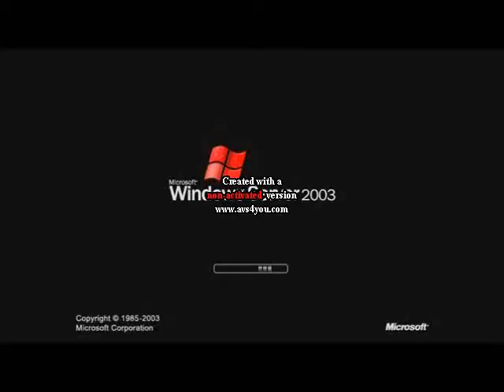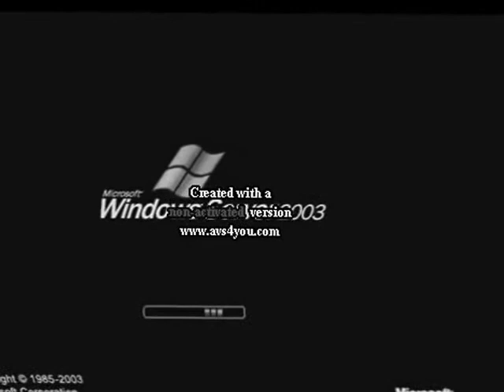Windows Server 2003 Effects 103